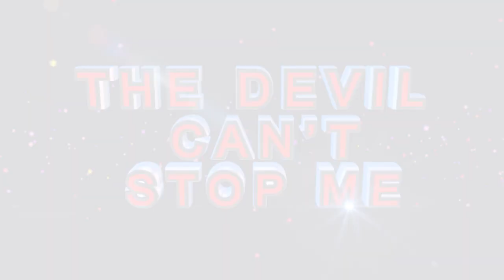APOSTLE’S PRAYER to people who are AGAINST PASTORS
In this clip, after a Prophetic Instruction from Apostle BJ Makananisa to a fellow servant of God accused of using charms, Apostle BJ Makananisa prays for God to open the eyes of people who speak against servants of God, for them not to be punished but to understand that He is God.